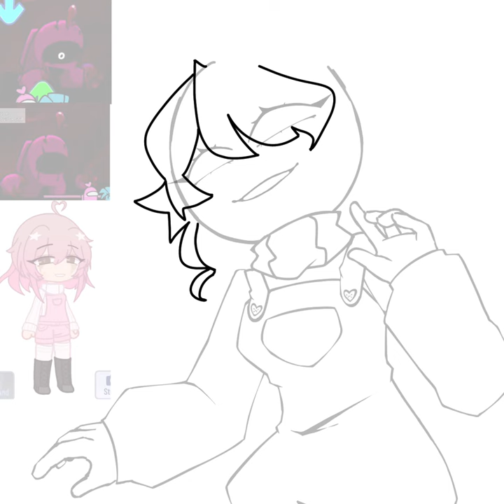Triple Trouble Pink